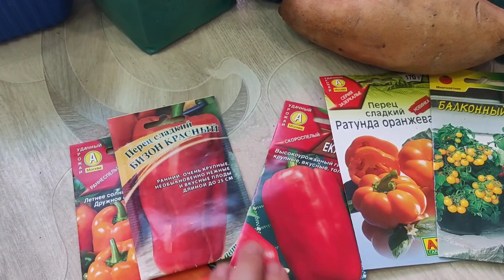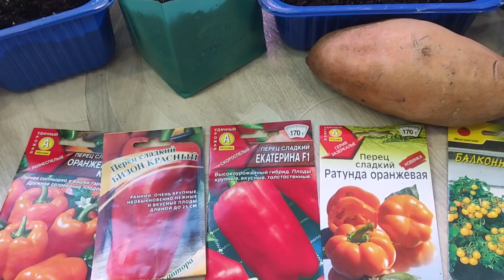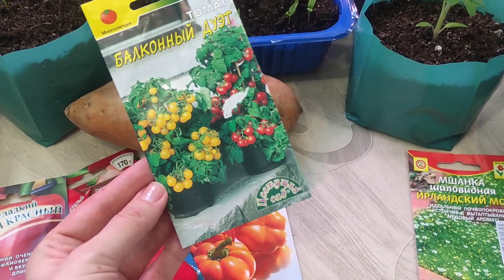Посев перца на рассаду,20 февраля.Как посадить батат.Моя рассада в феврале.Какие перцы буду сажать.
Посев перца на рассаду, 20 февраля.  Как посадить батат. Моя рассада в феврале. Какие перцы буду сажать в сезоне 2024. Когда сажать перцы. Сорта перцев. Рассада 2024. Рассада томатов. Рассада. перца. Рассада земляники. Рассада лаванды. Рассада синеголовника. Рассада мяты. Рассада лука эксибишен. Рассада перца. Рассада петунии. Рассада батата. Как вырастить батат. Перец оранжевый куб, оранжевая раунда, Екатерина, Бизон красный. Как посадить мшанку. Мшанка шаловидная. Ирландский мох. Когда сеять перец на рассаду. Томаты для раннего урожая. Фитолампы. Выращивание батата в средней полосе России. Батат в Средней полосе России. Город Брянск.